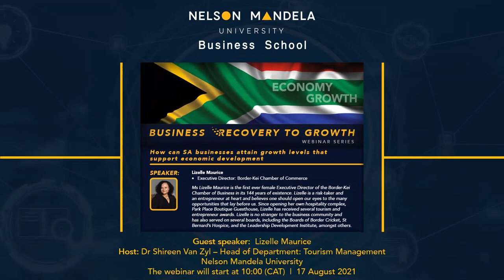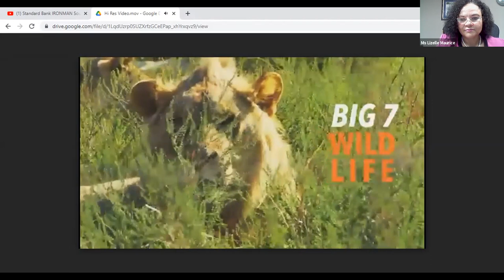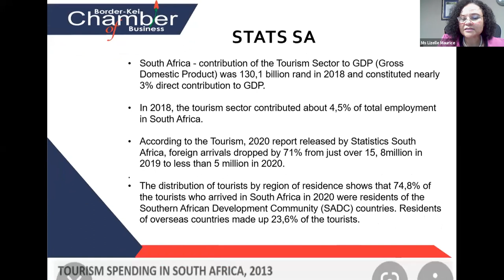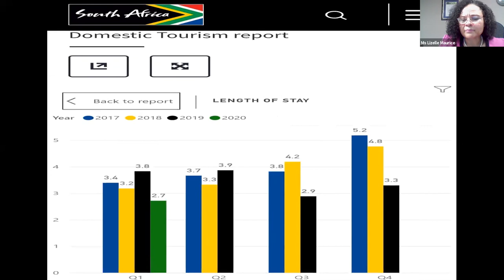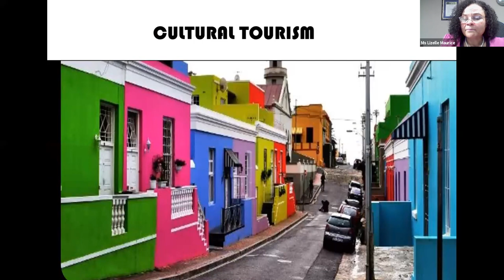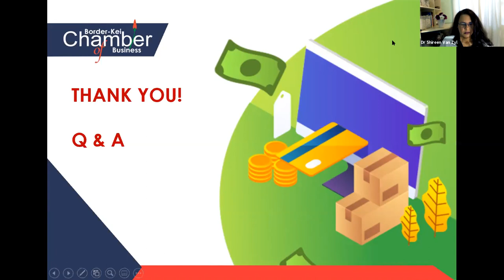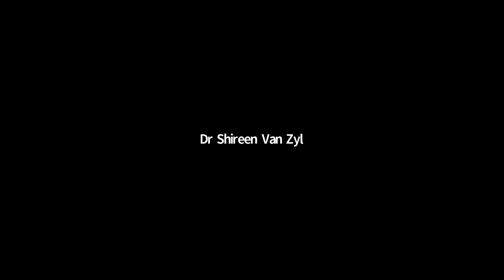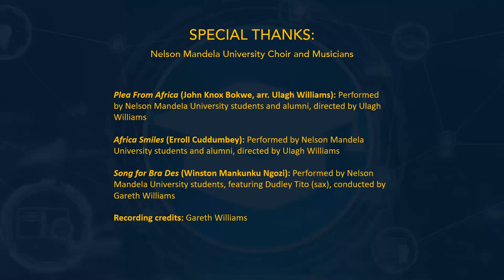Webinar Series - How can we build local tourism to be a catalyst for economic growth